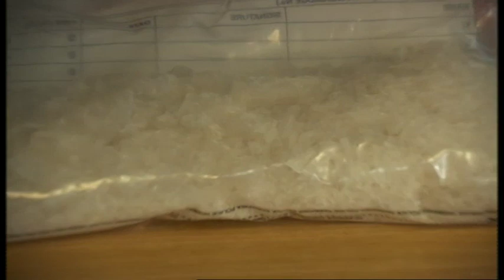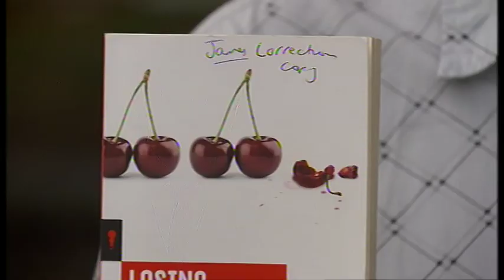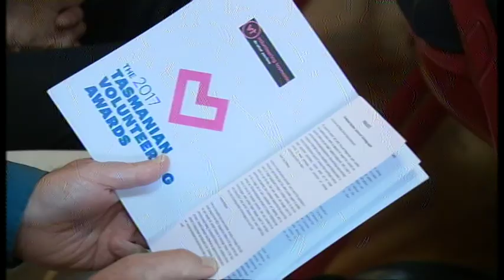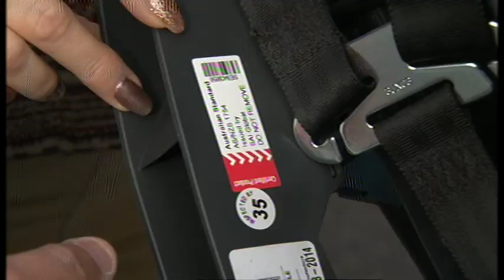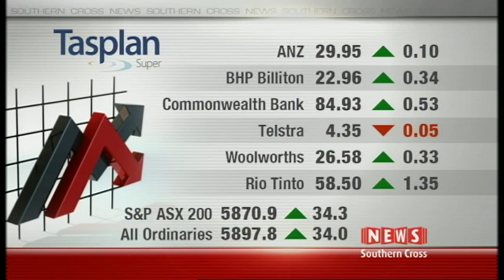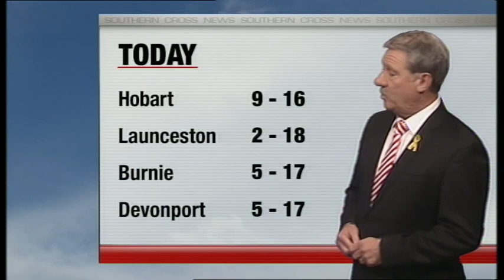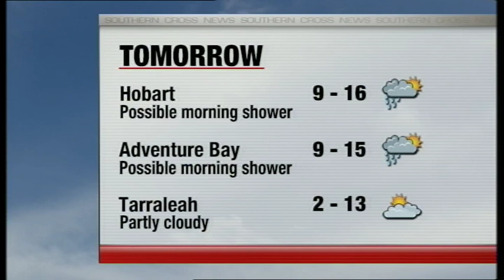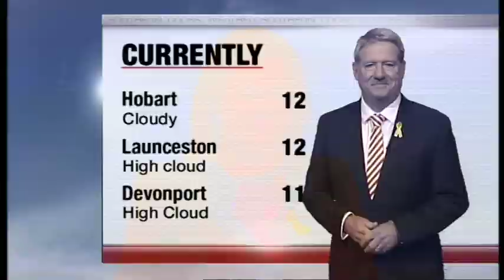Southern Cross News Tasmania - Monday May 8th, 2017